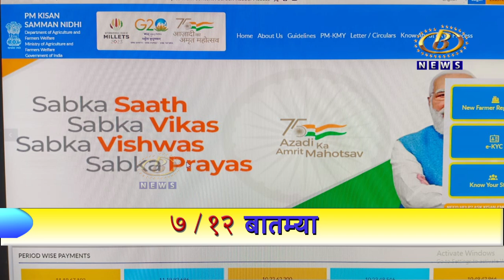मोटर पंपांचं वीजबील माफ केल्याबद्दल पालकमंत्री नामदार हसन मुश्रीफ यांचा सत्कार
साडेसात अश्‍वशक्तीपर्यंतच्या मोटर पंपांचं वीजबील माफ केल्याबद्दल पालकमंत्री नामदार हसन मुश्रीफ यांचा शेतकर्‍यांच्या वतीनं सत्कार